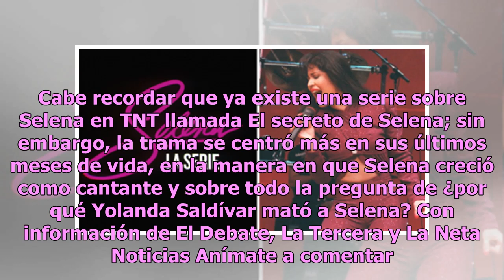Netflix desprecia a La Gaviota y elige a otra celebridad para bioserie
Luego de que Netflix hiciera estallar de gusto a sus usuarios de Latinoamérica con series sobre famosos cantantes, llegó una noticia que dejó a todos con grandes expectativas por ser tan inesperada como emocionante. Resulta que habrá un programa dedicado a la vida de la fallecida Selena Quintanilla ...